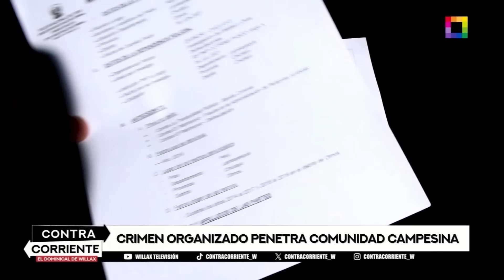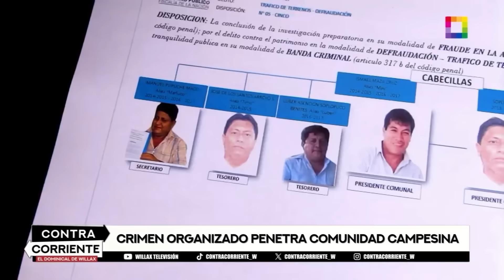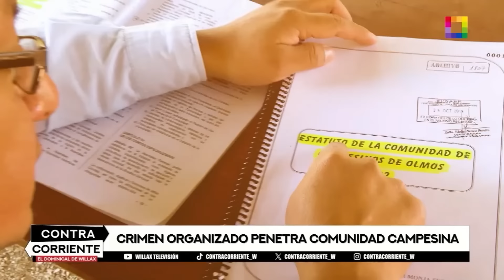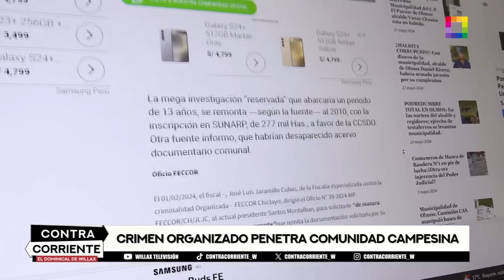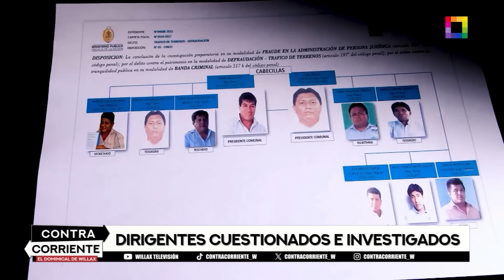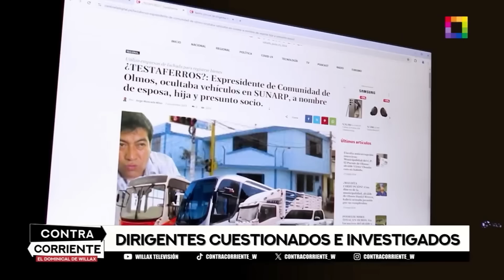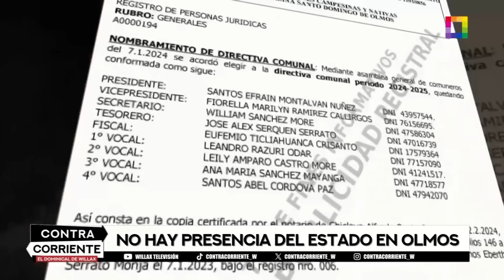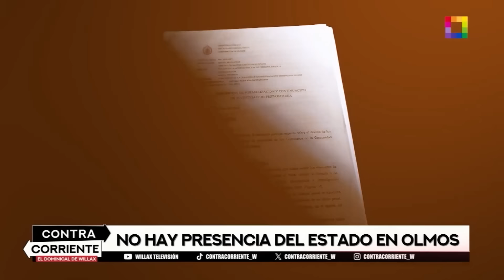Contra Corriente - JUN 16 - COMUNIDAD CAMPESINA DE OLMOS TOMADA | Willax